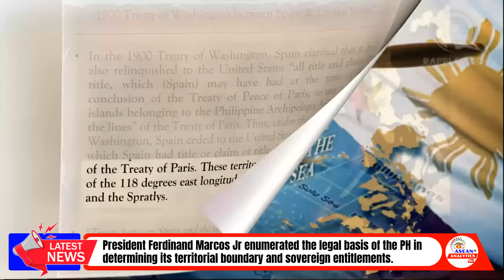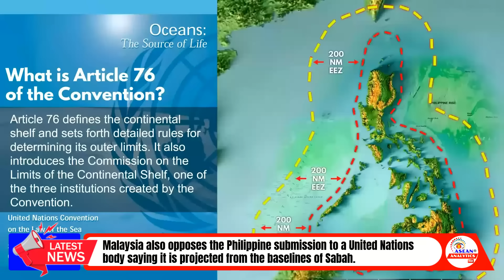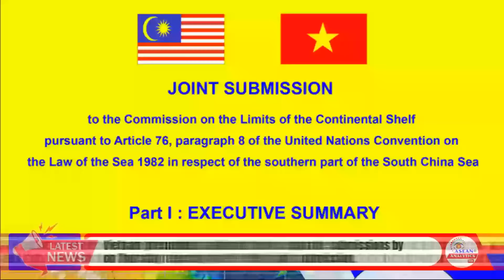Approved Philippine New Standard Map that Legally Countered China's Invalid 10-Dash Line Map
The Philippine Maritime ZOnes Law approved by the Philippine Congress will serve as the basis of the Updated New Standard Map of the Philippines, which specifies the rights and entitlements of Filipinos over the country’s maritime zones, particularly the features in the West Philippine Sea.
The congressional bicameral conference committee from both Philippine Senate and House of Representative, submitted the approved version of Senate Bill No. 2492 and House Bill No. 7819, to the Office of the President. Once signed by the President, the approved Maritime Zones Bill will be enacted formally into Law.
The approved bill, is a crucial step in putting the country’s archipelagic island in order, and in harmonizing domestic law with the UN Convention on the Law of the Sea. Once enacted, the measure is expected to declare the country’s maritime zones based on the standards set by the Unclos and solidified by the 2016 Arbitral Ruling.
The Maritime Zones bill's primary objective is to declare the Philippines' maritime zones based on the standards set by UN convention on the Law of the Sea, clarify the geographical extent of the Philippine maritime domain, and at the same time, clarify the legal powers that the Philippines may exercise over.
The upcoming law for Philippine Maritime Zone, will be the basis for the updated version of the administrative map of the Philippines, which will specifically delineate the Kalayaan Island Group, Scarborough Shoal, Macclesfield Bank, West Philippine Sea, and Benham Rise Region.
The Philippines' 200-nautical miles exclusive economic zone, west of the archipelago will be called as West Philippine Sea. Beyond the 200 nautical miles, it is still officially referred to as the South China Sea. The Department of Foreign Affairs of the Philippines said, the Law would codify the status and regime of the waters inside the archipelagic baselines, and redefine the extent of Philippine territorial sea, including the contiguous zone.
The Maritime Zones Law, by delineating and underscoring the maritime zones and boundaries, can act as foundational policy that addresses various institutional roadblocks, advances the Philippines national interest in terms of the protection, maximization, and sustainability of the marine resources. Provides guidance on the rights and entitlements of the Philippines on different maritime zones, and can be utilized to maximize the goals of other relevant maritime laws of the Philippines.
The maritime zones of the Philippines comprise the internal waters, archipelagic waters, territorial sea, contiguous zone, exclusive economic zone and continental shelf. All territories of the Philippines shall generate their respective maritime zones in accordance with international law. Therefore, the Philippines exercises sovereignty and jurisdiction, over its archipelagic waters and the airspace over defined maritime zone. As well as its seabed and subsoil, in accordance with the Unclos and other existing laws and treaties.
It also highlights the country’s extended continental shelf in the Philippine Rise and West Palawan regions. The Philippines filed the claim on the West Palawan regions before the United Nations Commission on the Limits of the Continental Shelf in June. The 2016 arbitral ruling, which deemed China’s sweeping claim of almost all the South China Sea, declared as invalid, is among the documents that make up the backbone of the proposed measure.
This will be the first time that the term West Philippine Sea will be embodied, mentioned, and referred to in a law that will be passed by Philippine Congress. Once enacted, the law emphasis on Philippine sovereign rights and jurisdiction in the West Philippine Sea, particularly on exploration, exploitation, management of natural resources, and artificial islands and structures in the area.
The Philippines Maritime Zones Law, will be Manila’s formal response to counters the 10-dash-line of China's new standard national map, published August last year, which claims nearly the entire South China Sea as part of its territory. The area overlaps with the exclusive economic zones of the Philippines and those of Malaysia, Brunei, Vietnam, and Indonesia.
Chinese government has strongly opposed the bill and has lodged a solemn representation with the Philippine authorities. Experts warned that China's ability and determination to safeguard its sovereignty in the South China Sea should not be undervalued, and the Philippines will soon see more resolute, decisive, and powerful measures from China to defend its legal rights on the issue.